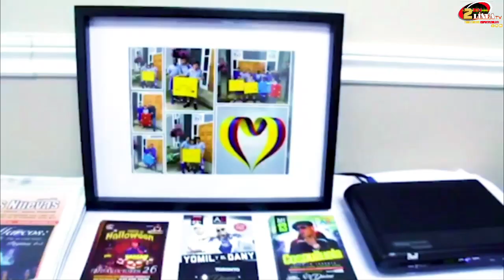TU MOMENTO V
Tu Momento V con Velia Romo Insurance Broker, Vamos a platicar en pareja de parejas,
-Como elegir a la persona indicada?
-Como hacer la convivencia de pareja más felíz